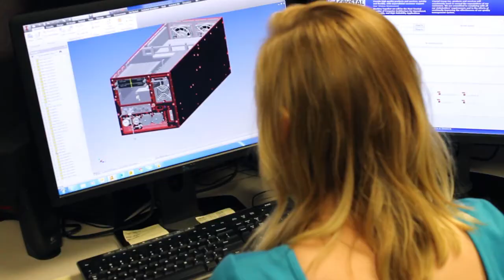Why I Like Crystal Group